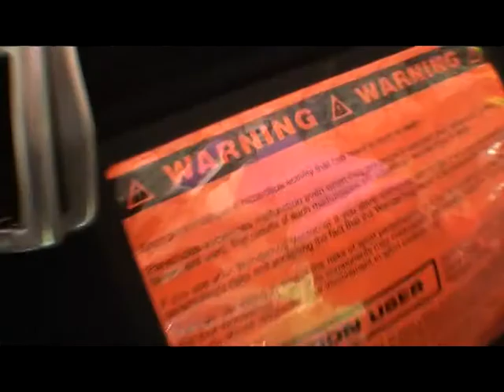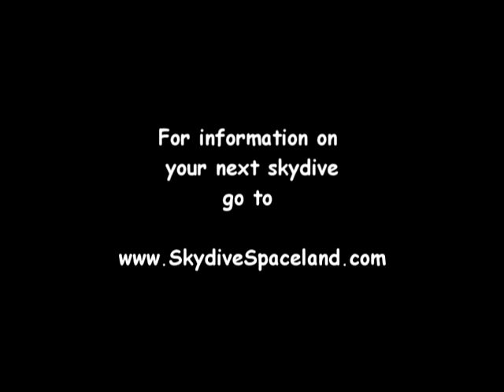Claudia's First Time Skydiving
Valentine's Day 2015 at Skydive Spaceland in Rosharon, TX.

14,000 feet,120 mph